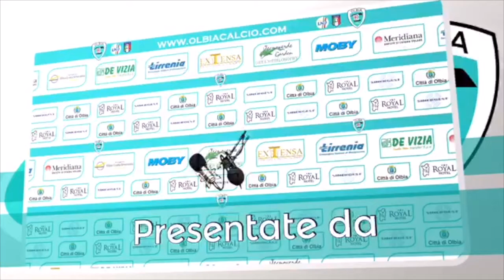17/4/2016 | Olbia-Viterbese, le interviste post gara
Le parole di Mignani e Geroni dopo lo spettacolare pareggio contro la Viterbese